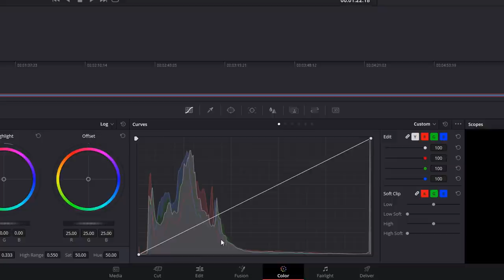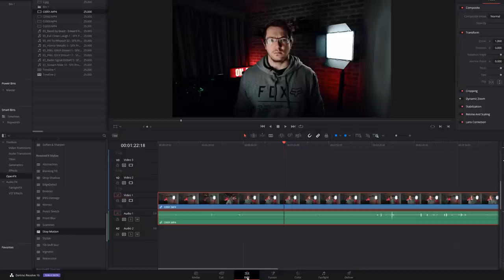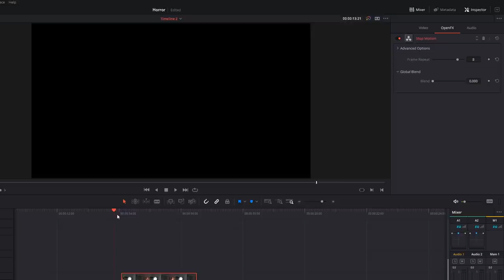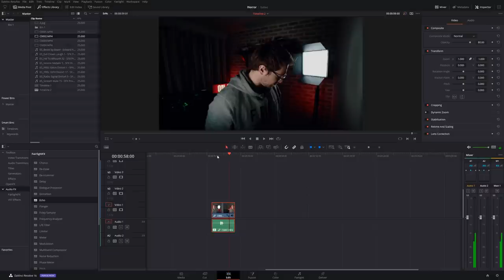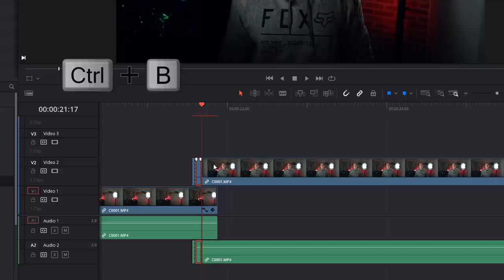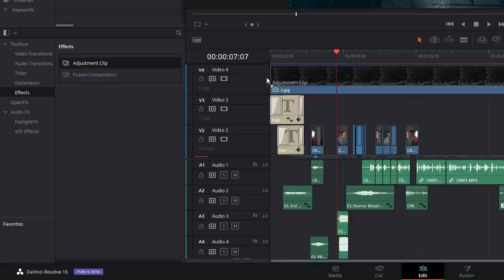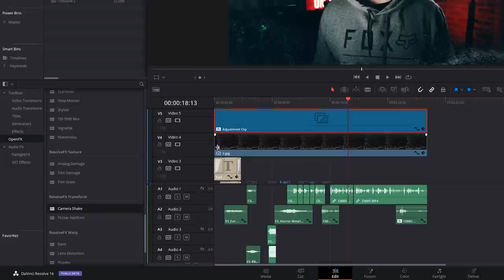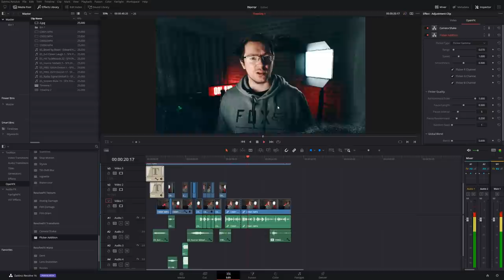Spooky Halloween Horror Movie Effects in Davinci Resolve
Here's a spooky halloween edit in Davinci Resolve! Using some basic effects and editing you can make this really cool, spooky edit!

Learn how to edit this horror movie inspired Halloween video in Davinci Resolve. Suitable for beginners.

00:00 Intro
00:30 Colour Grade
03:08 Exorcist head thing
06:02 Echo Audio Effect
07:20 Ghostly Flickering
09:05 Overlay
10:11 Camera Movement
12:08 Flickering Lights
13:53 Outro